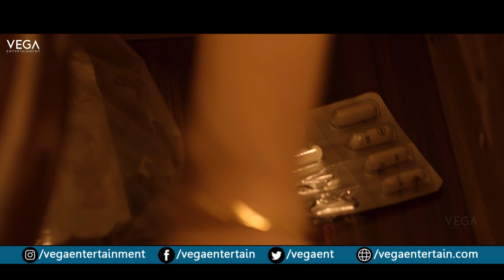LADY Official Trailer | LADY Official Teaser || Maadhavi Latha